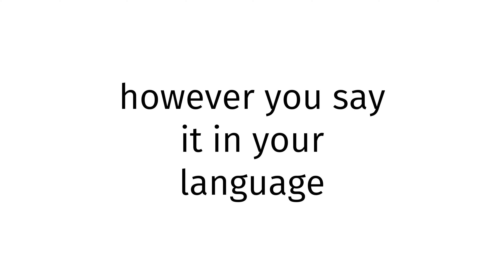How to pronounce Alaska Native BLUE FILM 2024?(CORRRECTLY)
Welcome!
Throughout the entirety of my channel, you will learn to pronounce vocabulary the correct way. In today’s video, you will learn to pronounce Alaska Native BLUE FILM 2024 the correct way.
Timestamps below:
0:00 intro
0:27 word of the day
0:37 examples of word
0:51 ending